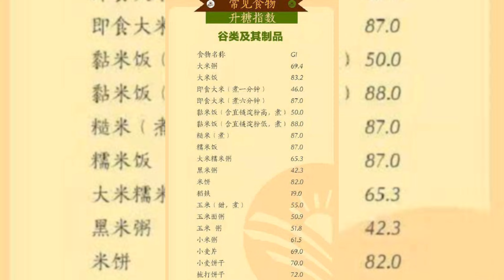上元佳节大家身体健康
认识多点升糖值 GI